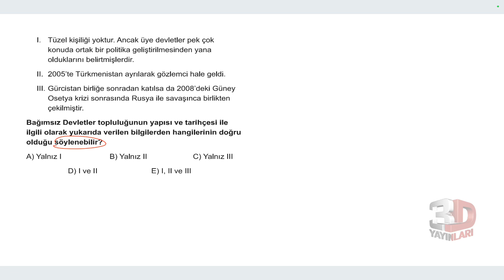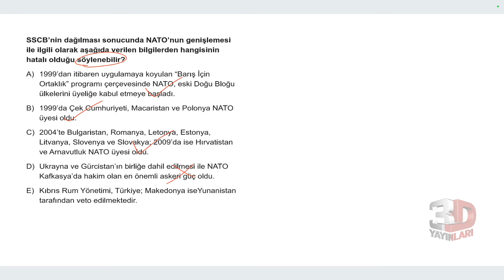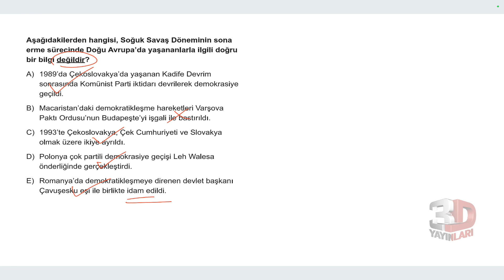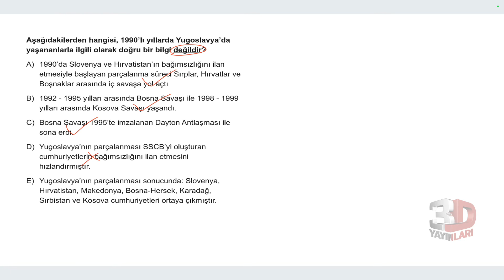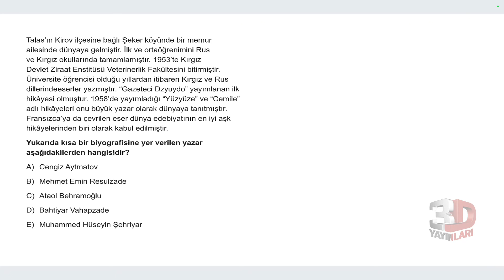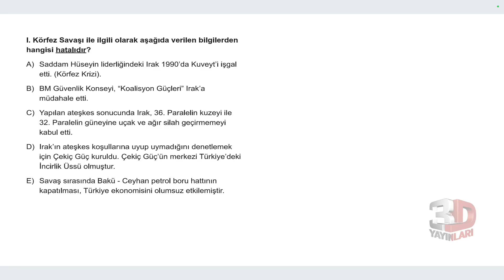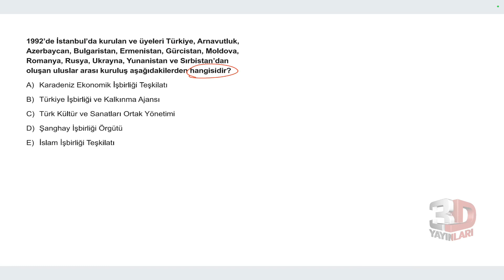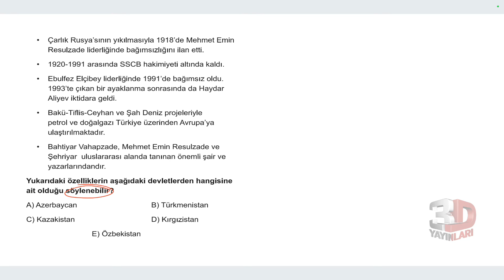AYT 3D Tarih Soru Bankası Bölüm 21 Test 02 Soru Çözümleri | Kader Bağdere Terzi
🎞 Soru Listesi
▶ 00:00:00 Bölüm
▶ 00:00:00 Soru 1
▶ 00:00:51 Soru 2
▶ 00:02:01 Soru 3
▶ 00:03:10 Soru 4
▶ 00:04:16 Soru 5
▶ 00:05:01 Soru 6
▶ 00:05:48 Soru 7
▶ 00:06:58 Soru 8
▶ 00:07:31 Soru 9
▶ 00:08:14 Soru 10
▶ 00:08:56 Soru 11
▶ 00:09:29 Soru 12